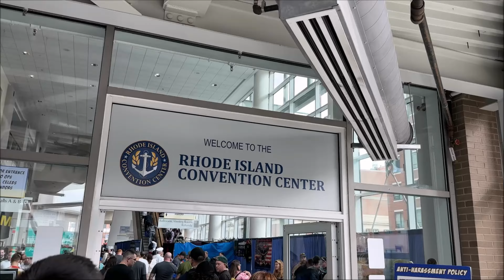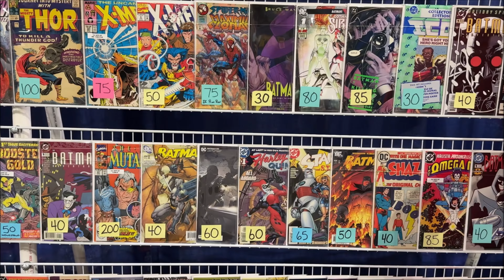Rhode Island Comic Con 2022 (10th Anniversary)